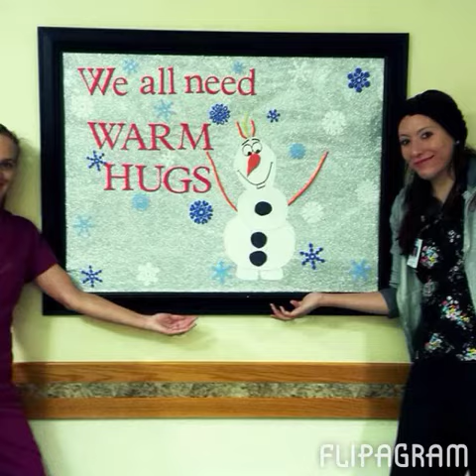Flipagram - January 30, 2015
Happy Birthday to my beautiful cousin Sam